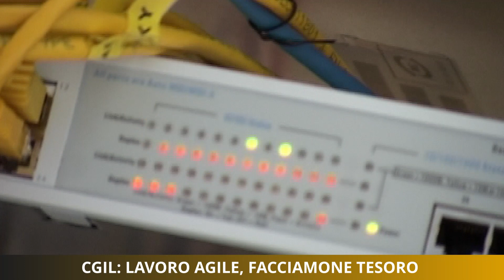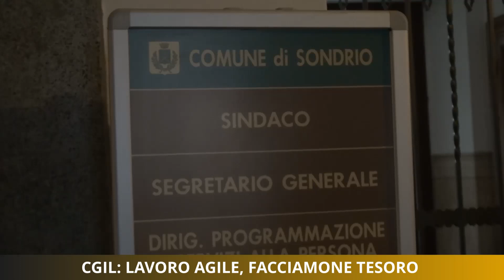CGIL: lavoro agile, facciamone tesoro